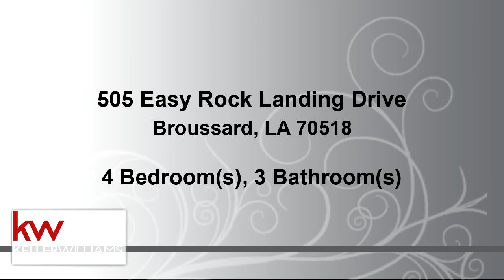Residential for sale in Broussard, LA - 505 Easy Rock Landing Drive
Prepare to be WOW'd! This gorgeous home is located in the third phase of Cypress Meadows subdivision and features an open/split floor plan with 4 bedrooms, 3 full baths, 2,242 square feet of living area and beautiful lighting fixtures throughout! The Acadian style front entrance is perfectly accented with cypress beams, shutters and a great porch area. Step inside to the main living room and you will notice the sweeping 14' coffered ceilings and ventless fireplace. The dining room is framed with grand double brick archways, leading you into the stunning kitchen where you will find 3cm slab granite counter tops, custom cabinets, stainless appliances, walk-in panty and large island with under-mount sink. So much storage!

Bedrooms: 4
Bathrooms: 3
Square Feet: 2242
Price: $324,000

For more information about this property, please contact Brian Sonnier at or . You can also text 5956166 to 67299.